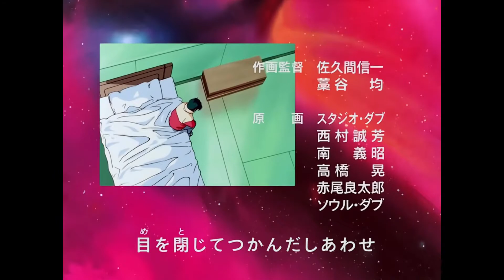After War Gundam X Review | The Post Apocalypse Sleeper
After War Gundam X | The Post Apocalypse Sleeper

After War Gundam X tackles a side of the franchise we rarely see, if ever: What happens AFTER the colony drops besides war? Join me as I discuss the entry that is life with a giant robo in the post apocalypse. And why I feel it's a series that deserves more praise.

If you would like to grab a copy of After War Gundam X for your collection, please click the link below to Right Stuf Anime:

And speaking of Gundam: Don't miss out on grabbing some Gundam goodies over at Right Stuf Anime with my personalized link. Go ahead and support ya boy and Rightstuf!